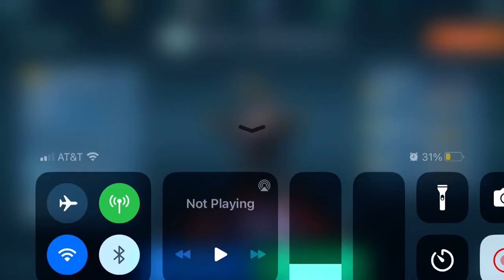How’s this for some Kraken Indra gameplay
i can not wait until i level this absolute monster